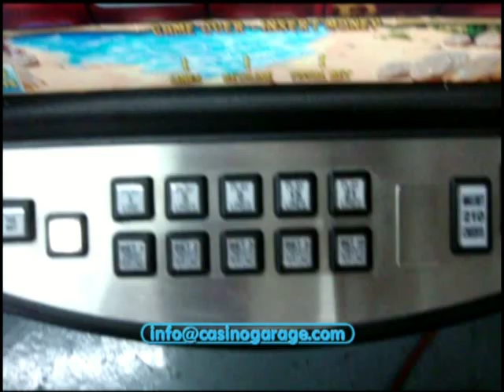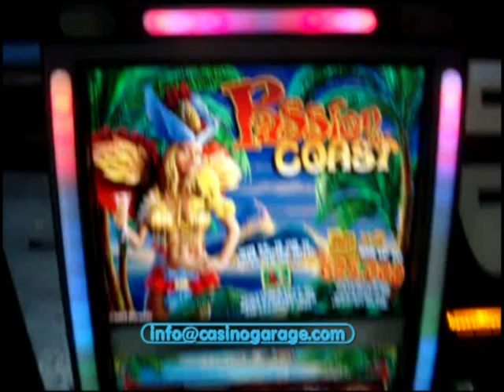Atronic Emotion Passion Coast